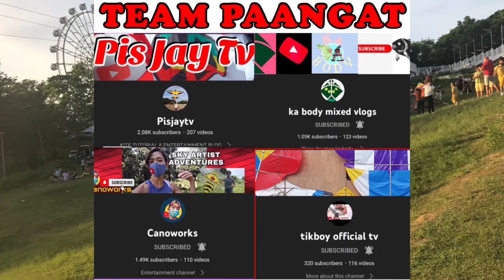AMAZING!!! SARANGGOLISTA PUMUNTA NG TAGAYTAY